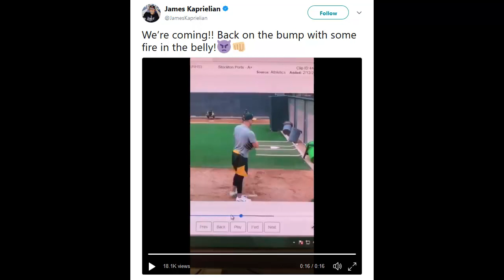James Kaprielian @jameskaprielian Throwing Some Heat in A's Uniform!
jorge mateo
james kaprielian
dustin fowler
sonny gray
oakland
athletics
yankees
new york